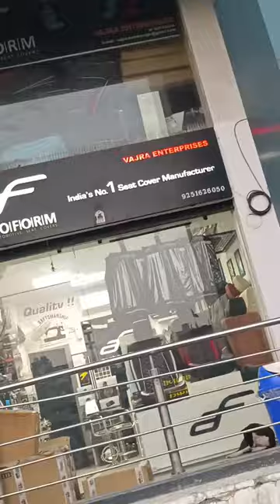FULL BUCKET SEAT COVERS AVAILABLE AT ONLY VAJRA 4*4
Fully comfortable with Full bucket available only at VAJRA4*4

THIS IS THE FIRST AUTHORIZED EXCLUSIVE BRAND STORE IN JAIPUR.